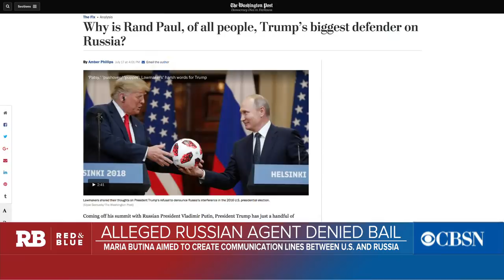The case against alleged Russian agent Maria Butina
A federal judge denied bail for Maria Butina, who is charged with being a covert Russian agent. Prosecutors say she attempted to establish back-channel communications between Russia and the U.S. through the National Riffle Association. Politico reporter Nancy Cook, Washington Post reporter Amber Phillips and CBSN political contributor Caitlyn Huey-Burns join CBSN's "Red & Blue" with analysis.